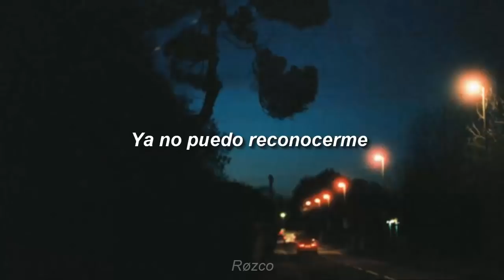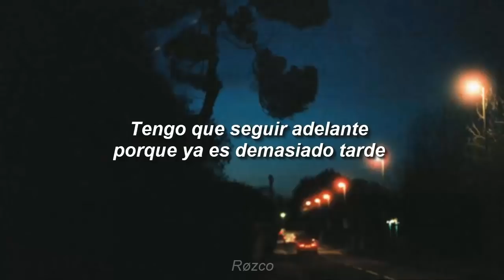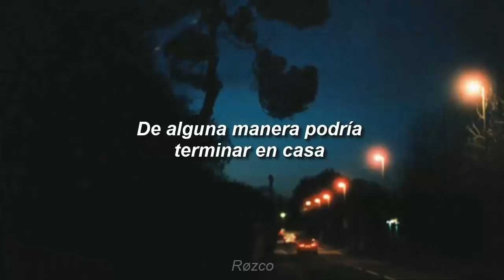Peach Tinted - The Unknown (Sub. Español)